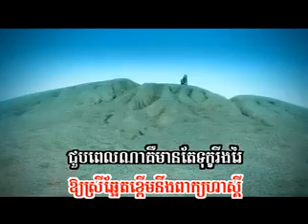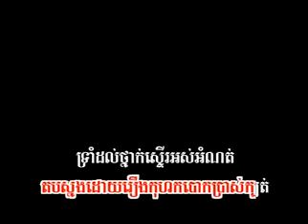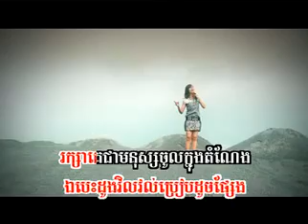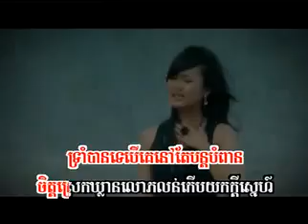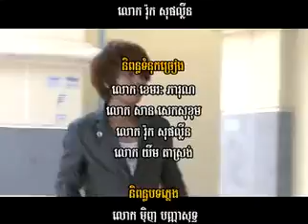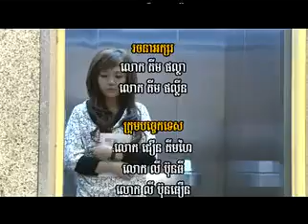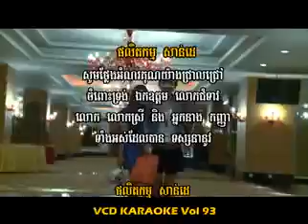Ter Mnus Srey Beb Na Del Bong Srolanh Herz Min Kbot By Eva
Khmer Music 2010 (Sunday Vol 93)